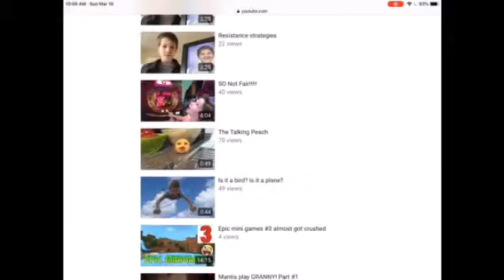The big reveal! Well not yet....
So far I got I few ideas